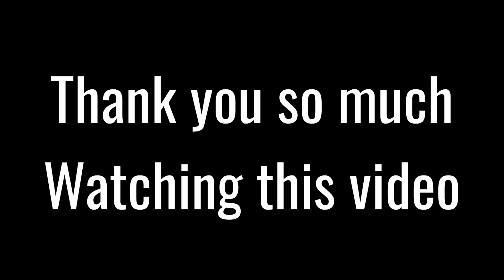SAGAR PUR KI डाक कावड़ 2024 😍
2023 haridwar kawad yatra
kawad yatra 2024 delhi,
kawad yatra 2023 delhi,
dak kawad yatra 2024,
gochhi dak kawad 2023,
up kawad yatra 2023,
up kawad yatra news,
2024 ki kawad yatra
kawad yatra 2024,
kawad yatra 2024 dj update,
kawad yatra 2024 song,
2023 की कावड़ यात्रा,
kawad yatra 2024 kab hai,
kawad yatra 2023,
कावड़ यात्रा 2023,
कावड़ यात्रा कब शुरू होगी,
ऋषिकेश केदारनाथ,
खामगांव कावड़ यात्रा,
कावड़ यात्रा न्यूज़,
तूफानी कावड़ यात्रा,
लाइव कावड़ यात्रा,
विशाल कावड़ यात्रा,
kawad yatra kab se shuru hai 2023,
sawan kawad yatra 2023,
हरिद्वार कावड़ यात्रा,
कांवड़ यात्रा हरिद्वार,
2023 ki kawad yatra,
kawad yatra 2024 21 july,
kawad yatra 2024 23 july,
2024 kawad yatra dj booking,
monu dj meerut kawad yatra 2024 booking,
sharma dj bahjoi kawad yatra 2024,
dj ravan bisrakh kawad yatra 2024,
kawad yatra 2024 coming soon,
kawad yatra 2024 cm yogi,